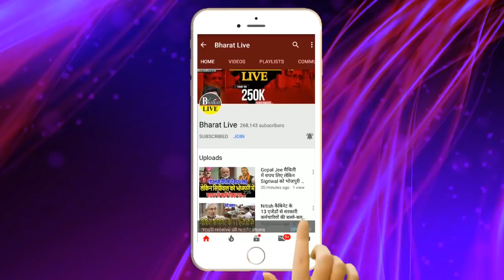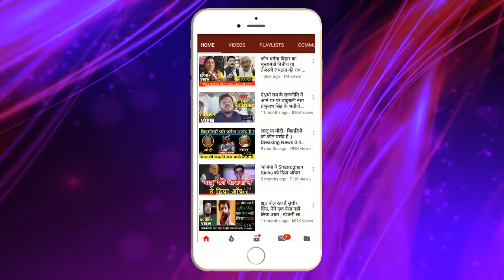Big Breaking : Surajbhan Singh के भाई ने कर दिया Chirag का स्वागत !